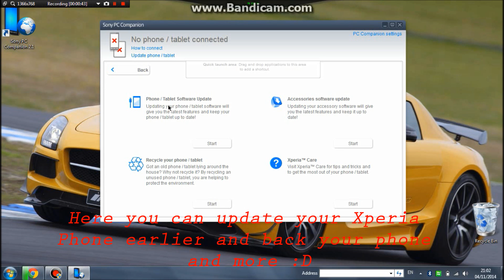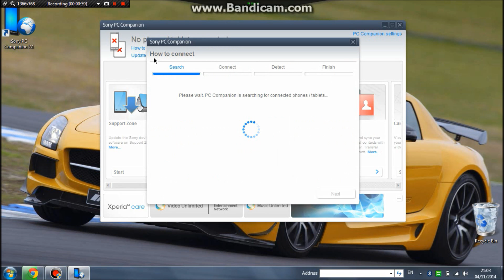Sony Pc Companion - (How To Download quick and easy) [Windows]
Hello, just a quick video to show you how to download Xperia Pc Companion to update, backup and many more things on your xperia device. I use this all the time to update and backup files :D It's very useful [iTS FREE]